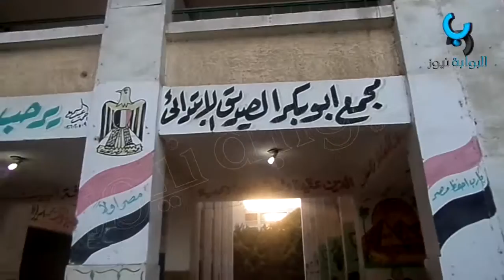اهالى منطقة شبرا الخيمة يحذرون من تكرار العبوات الناسفة